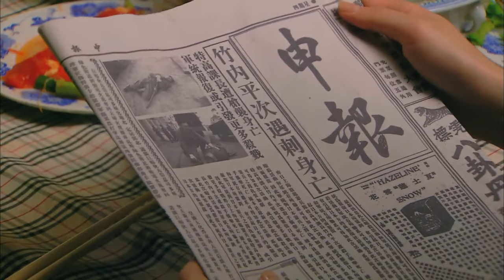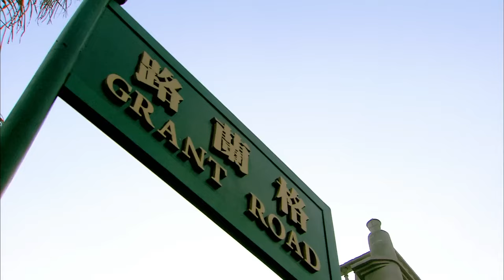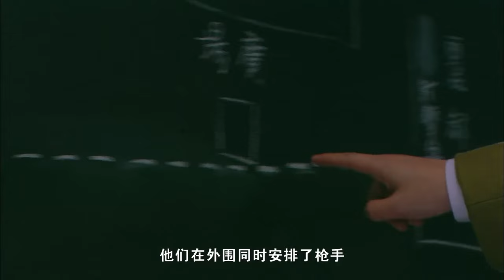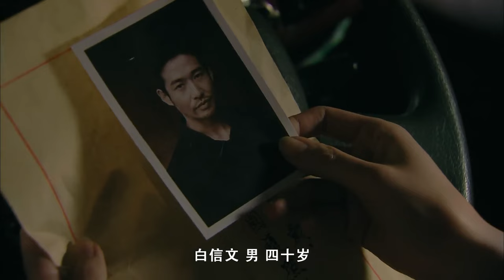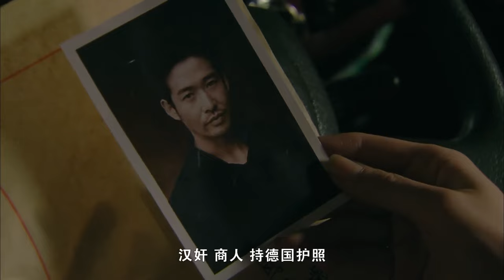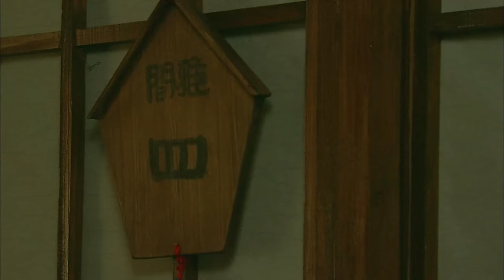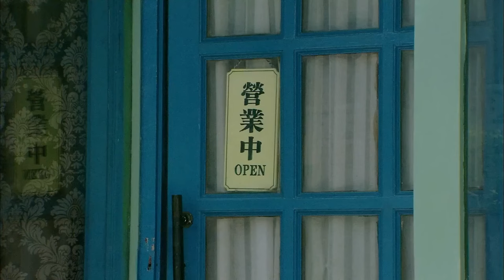⚔️【抗日神劇】遭受霸凌的小乞丐被老人撿回家，怎料幾年後成為了天下第一神槍手 ⚔️ Kungfu丨Action丨功夫丨動作丨抗日丨Chinesedrama丨中國電視劇